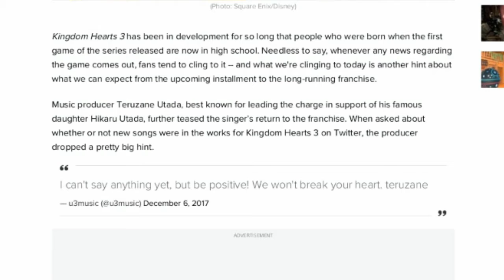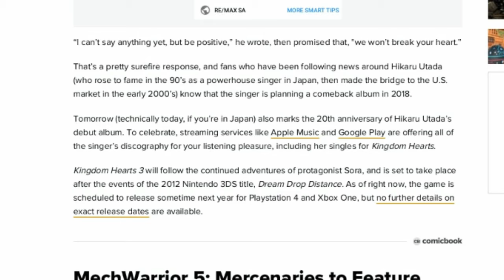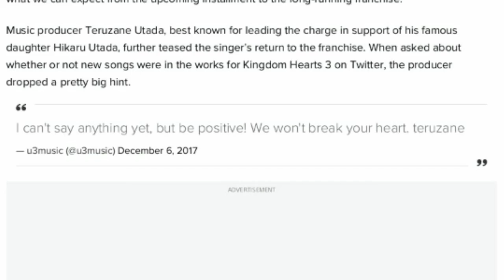KH3 Tease Hikaru Utada's Father Tease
There is some Tease from Hikaru Utada's Father, A tease for the next Kh3 song!?!